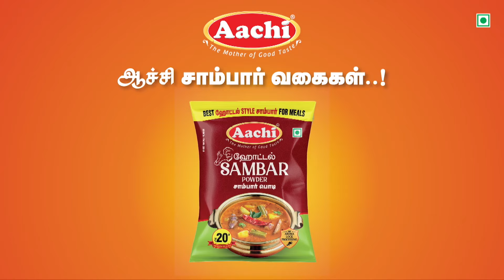6 மாத குழந்தையின் தொட்டிலில் காத்திருந்த எமன்.. 12 வயது சிறுவனின் உயிரை பறித்த சோகம்..!!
6 மாத குழந்தையின் தொட்டிலில் காத்திருந்த எமன்.. 12 வயது சிறுவனின் உயிரை பறித்த சோகம்.. பெற்றோர்களே எச்சரிக்கை..!!!